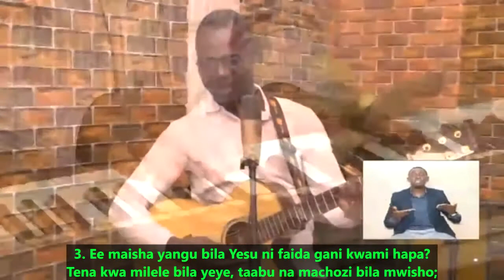Nikipata Ulimwengu Wote | Nyimbo za Mungu 168 | Tabernacle de Kolwezi | (With Lyrics)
Nyimbo za Mungu 168 : Nikipata Ulimwengu Wote - Tabernacle de Kolwezi

1.
Nikipata ulimwengu wote, na kukosa Yesu Mukombozi,
Sitakuwa na furaha kamwe, vitu vya dunia hii ni bule!
Nitakuwa na huzuni sana, Yesu pekee anafurahisha.

2.
Kama mimi mutajiri kweli, na kuheshimiwa na wengine,
Na kukosa kuwa na taraja ya kufika muji wa mbinguni;
Yeye aliyenikufilia, nitakwenda wapi saa ya kufa?

3.
Ee maisha yangu bila Yesu ni faida gani kwami hapa?
Tena kwa milele bila yeye, taabu na machozi bila mwisho;
Hata niki-ishi bila Yesu, nina’gopa sana saa ya kufa,
Kukutana na Mwamuzi Mungu, kwa milele bila Mukombozi!

4.
Ee furaha iko kwake Yesu, anajua kufariji moyo,
Hata nina zambi nyingi sana, yeye atazisamehe zote;
Nikiishi na Yesu pamoja, na kukosa mali ya dunia,
Nina vitu vyote kwake Yesu, yeye Muchungaji wangu mwema!

Tabernacle de Kolwezi | Nikipata Ulimwengu Wote | Nyimbo za Mungu 168